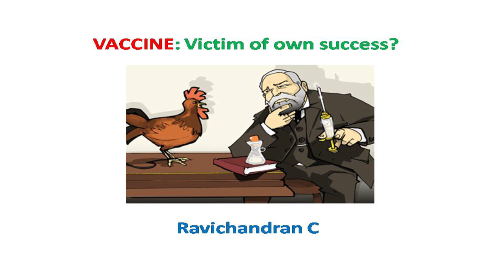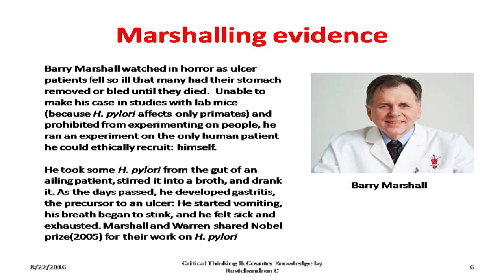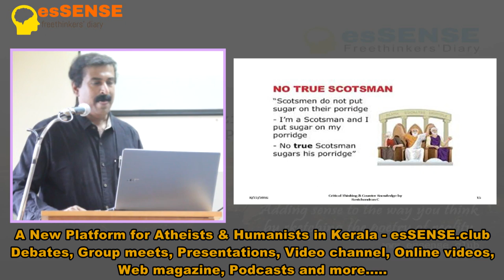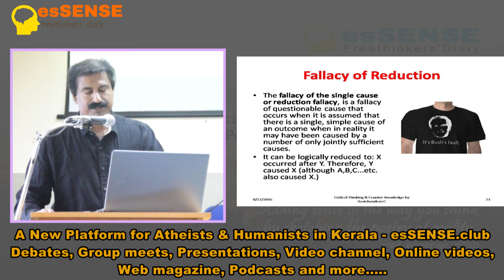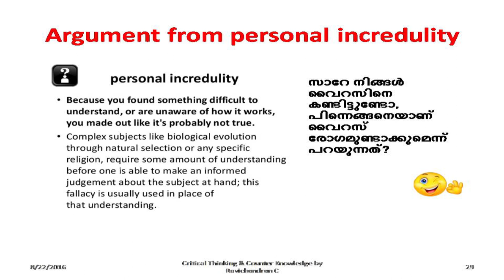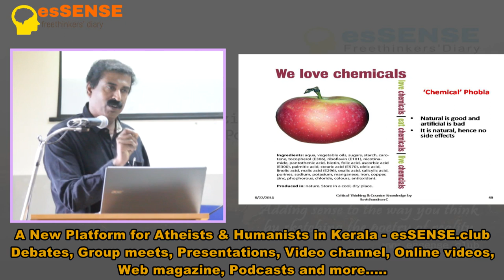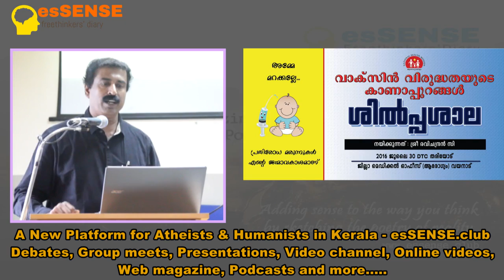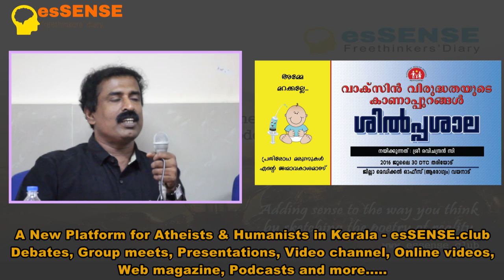വാക്സിന്‍: സ്വന്തം വിജയത്തിന്‍റെ ഇര? Vaccine: Victim Of Own Success?- Ravichandran C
Noted author and freethinker Ravichandran C here talks about the pseudo scientific propaganda ploys to thwart vaccination process in the state of Kerala. He explains the blatant inconsistencies and logical fallacies in the anti-vaccine propaganda orchestrated by alternate medical practitioners and faith healers in the state of Kerala.This video contains of a full day training session cum seminar conducted by health Services Department, Government of Kerala at CHS Centre, Chennalodu, Kalpetta, Wyanad on 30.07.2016 from 10 am to 4 pm. Ravichandran also fielded questions from the trainees in the later stage of the event.